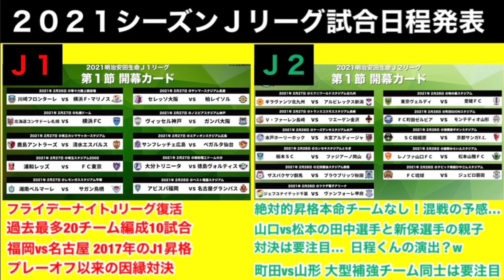【2021年1月10日〜15日】Jリーグ移籍市場気になるニュース8選